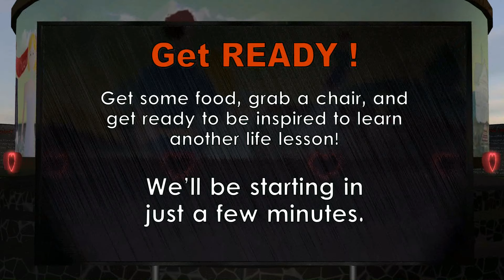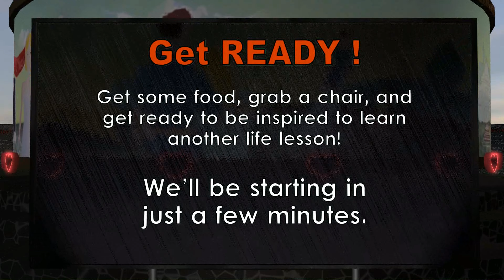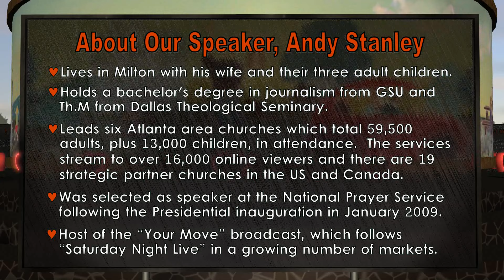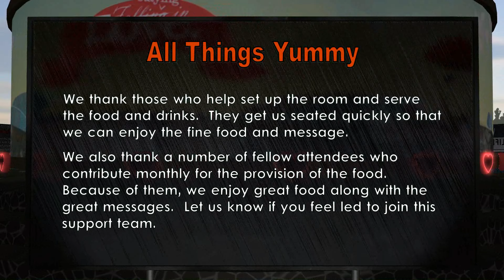Staying In Love (2016) Welcome Video for "Life Lessons Over Lunch" at CDC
■ Client: (none)
■ Type: Personal Project
■ Need: I coordinate the "Life Lessons Over Lunch" groups on four campuses of the Centers For Disease Control and Prevention in Atlanta. Every other Wednesday, teams on each campus host a free lunch and viewing of a "life lesson" from the DVD resources at North Point Community Church. At the time of this series (April 2016), we are averaging about 175 attendees total at all four CDC campuses. A team of around 25 people contribute funds on a monthly basis for the purchase of the food. Before leads at each campus greet everyone and start the message video, I want them to be able to show an informative clip about the event, for those eating and waiting for the start of the message. Yet I don't want to use just a boring old PowerPoint style presentation. So I place the pages of information inside a 3D animation and have the "camera" move from page to page. I change things up in the animation every few months, to keep things fresh. Because the animation cycles through several times before I greet the crowd and start the message DVD, I have different pieces of non-lyrical music that play in succeeding cycles. Unlike earlier, similar videos in this profile, this is the full length version with pauses at each billboard. It was used for actual use at the luncheons.
■ Technical Notes: This is an enhanced version of the video I created when we first ran the series at CDC back in 2009.  The artwork on the carousel is from the original title package of the series that you can see at the beginning of each message
I decide to go with one of six classic love songs for each of the six loops (each lasting 2 minutes and 40 seconds).  For the background treeline, I used a flat ring with transparency and clip maps.  I was mostly successful in hiding the seam where it met the ground plane by using ground fog.